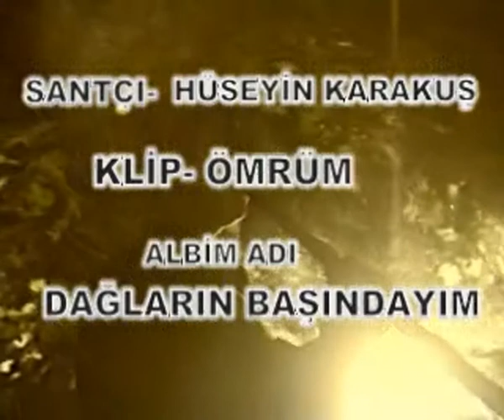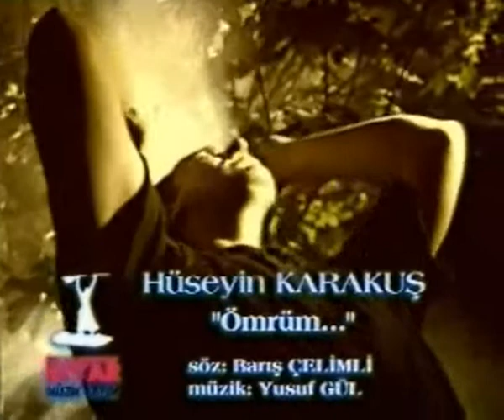HÜSEYİN KARAKUŞ - ÖMRÜM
ÖZDİYAR MÜZİK